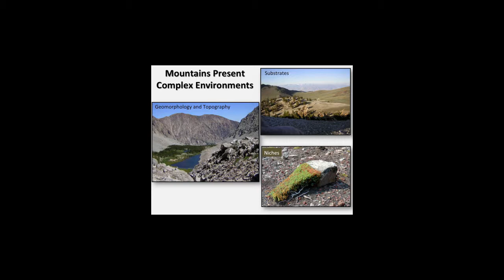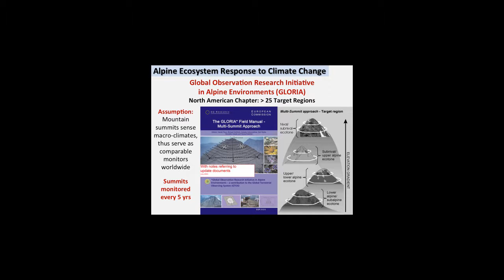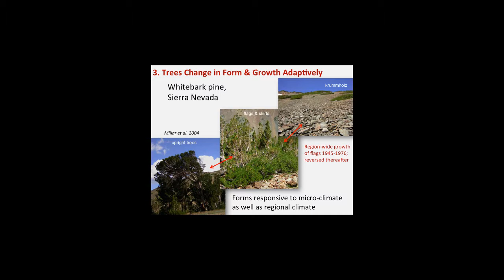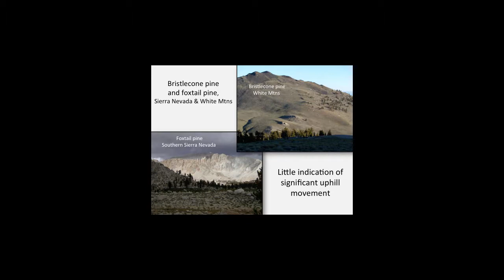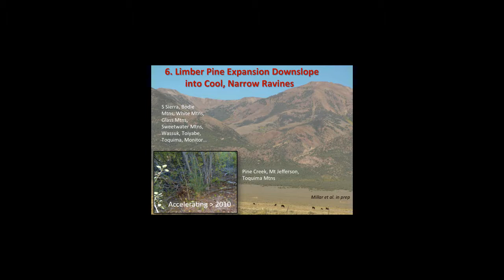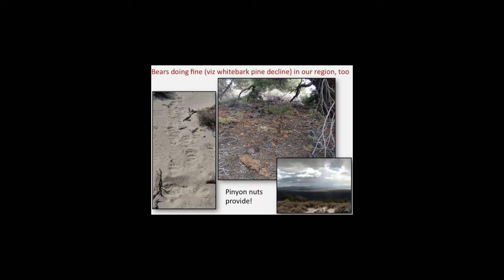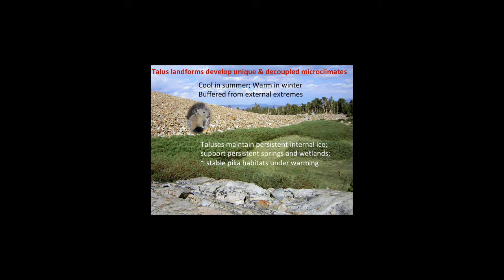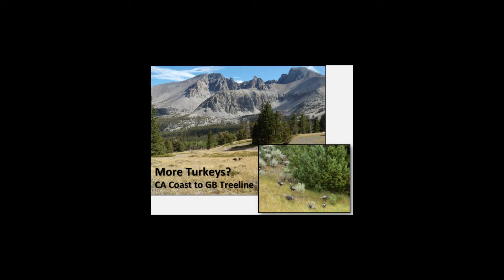Field Season Chronicles: Climate Relevant Observations from Recent Years...by Connie Millar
Field Season Chronicles:Climate-Relevant Observations from Recent Years in the Western Great Basin.
By Connie Millar - USFS Senior Research Scientist
Southern Great Basin Climate Forum Series - October 16, 2013